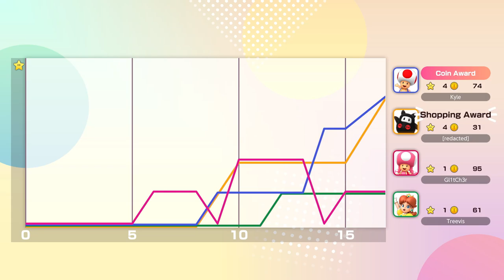Such an undeserved win... 😭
That's Super Mario Party Jamboree for you!

0:00 Turn 1 - 5
29:12 Turn 6 - 10
1:01:53 Turn 11 - 15
1:43:06 Results